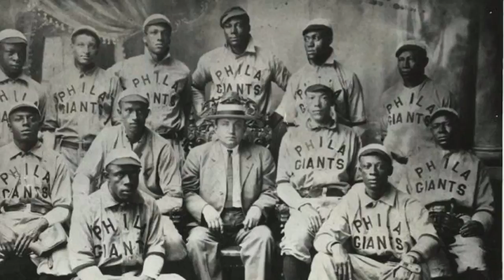Philadelphia Baseball History ⚾️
Welcome to Philadelphia Baseball History, the channel where we celebrate the development of baseball in the City of Brotherly Love!

Get early looks at draft scripts and videos. Comment, and see your name in the credits!

Make a one-time donation to help Bill Kovatch, the creator and main contributor to this channel, in his continuing batter with cancer.

And Twitter: @PhilBaseBallHis